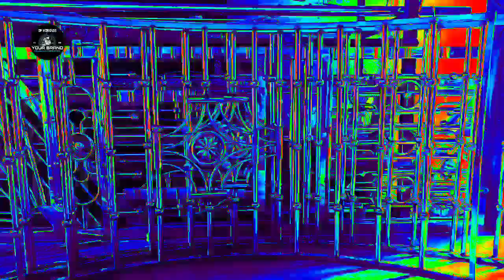How To Make Steel Grill Design | SS Grill | स्टील गिरिल कैसे बनाते हैं ठीक ऑर्गन वेल्डिंग के साथ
GP_WORKINGS#gril_steel_railing_welding#

Aapka bhai ko follow karna Instagram mein

hello guys welcome back to my another video GP workings channel mein aap logon ka बहुत-बहुत swagat hai Aaj dikhenge Steel grill design kaise banate hain with take welding ke sath to aap log comment karke bataiye kaise laga channel mein Naya hai to subscribe like jarur Karen aur jitna ho sake share kijiye

steel grill design ideas
New still covering grill design
naya design grill
grill design
How To Make Steel Grille With Fine Organ Welding
tig welding boll
organ welding
stainless steel grill design for home

Details
Upload videos and manage my channel
Android
Viewer